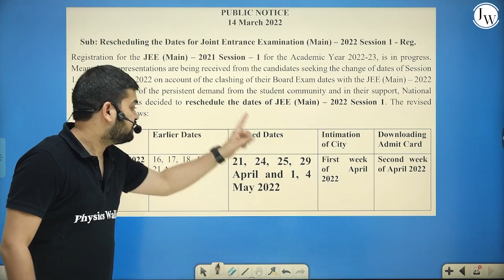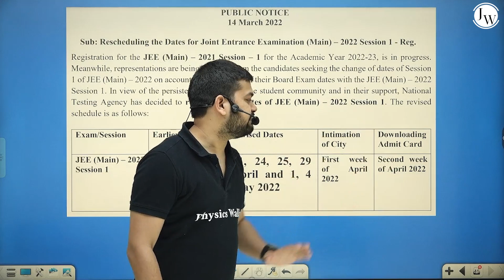JEE Main 2022 Revised Dates 📣📣 | Official Notification by The NTA | Physics Wallah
JEE Mains 2022 update has come once again today by the NTA (National Testing Agency). JEE Main exam dates have been officially revised today. Shivam Mishra sir of Physics Wallah will take you through JEE Mains latest update that has come today. This will strengthen your JEE 2022 strategy even more.